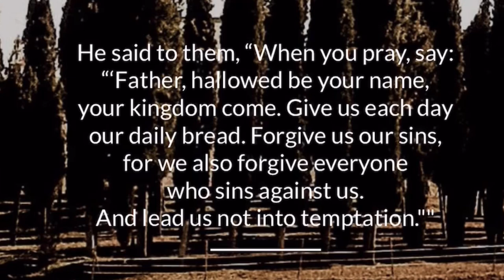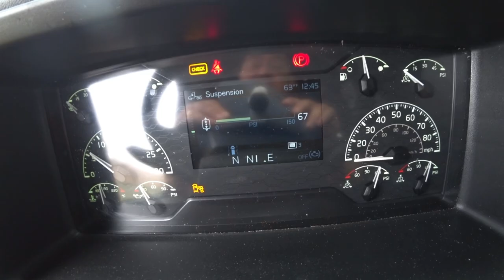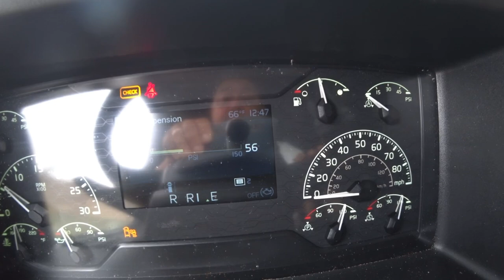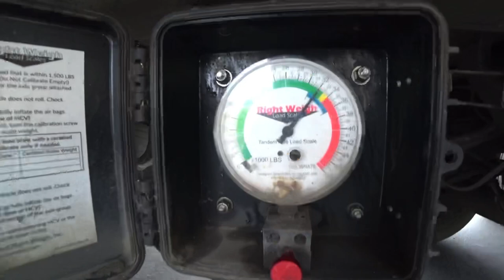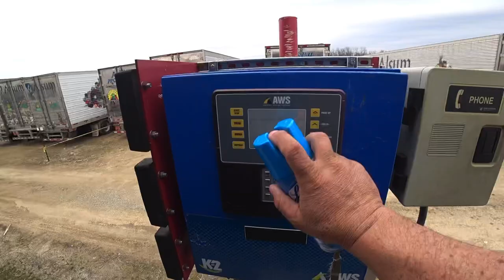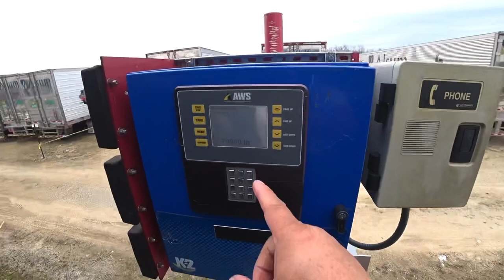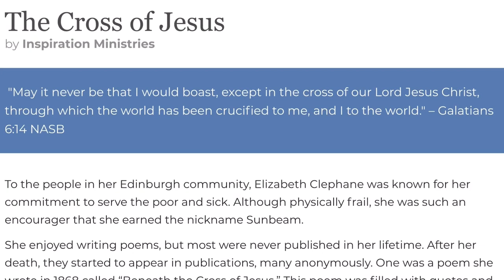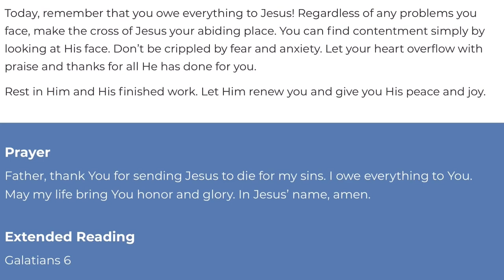April 7, 2020/162 Trucking Loaded up with potatoes. Friesland Wisconsin